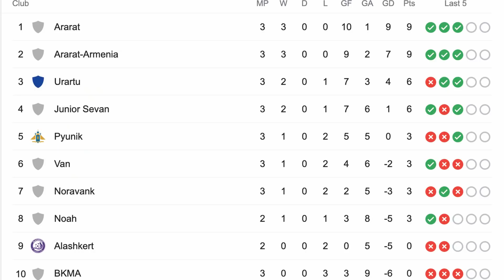MUST WIN FOR RANGERS - Rangers vs Alashkert Preview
In this video, we take a look at the upcoming Europa League Play-Off round between Rangers & Alashkert!